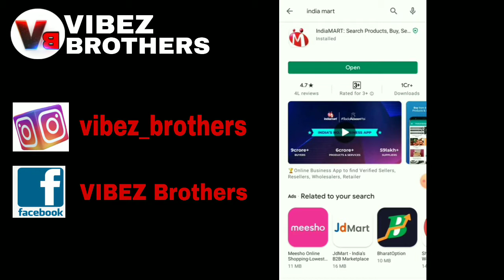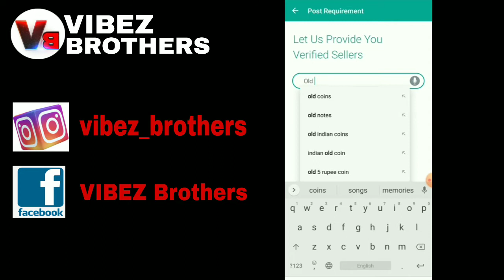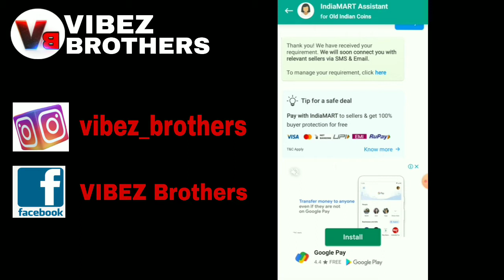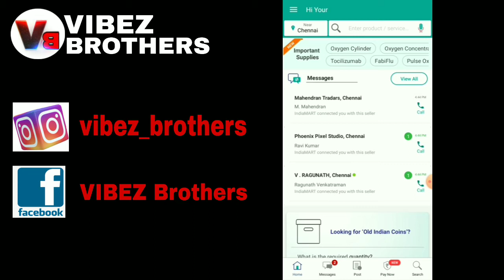🤑💰💥How To Sale Old Coins And Old Money Notes💰🤑💸